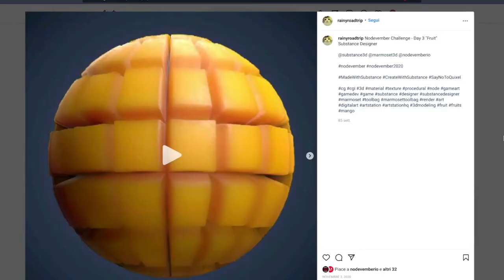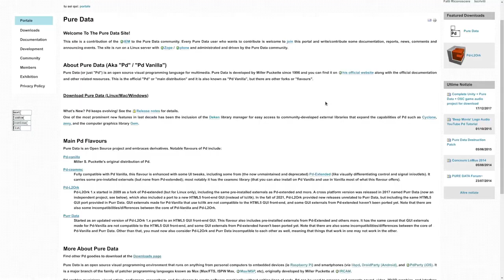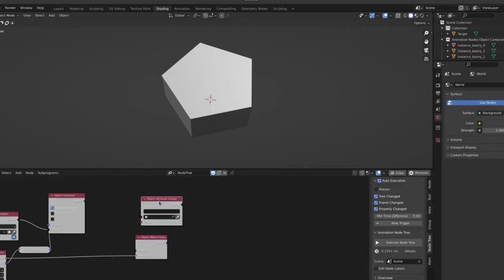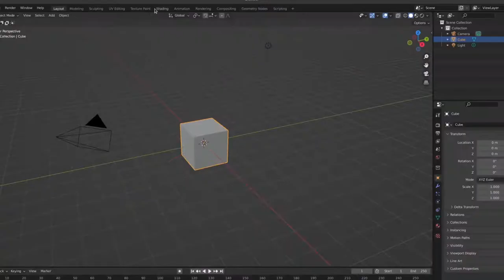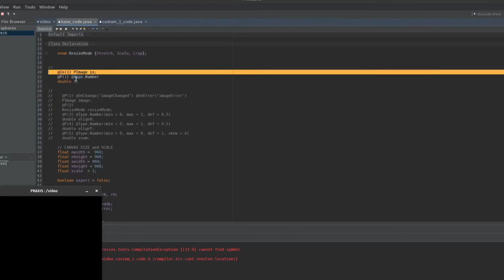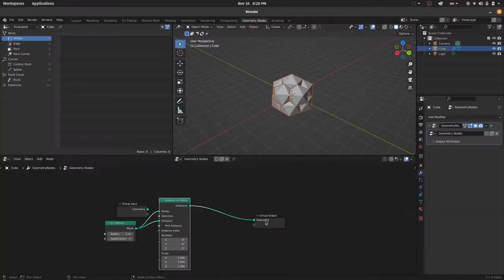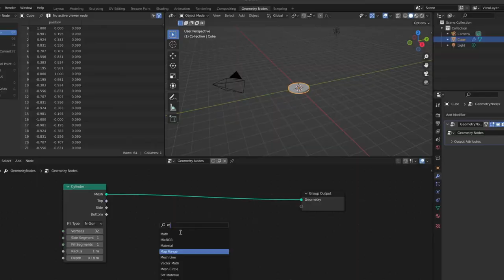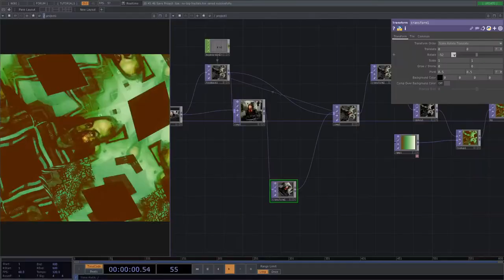🤖 The reason you should participate in contests - Nodevember 2021 recap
In this video, I tried the Nodevember challenge.
A challenge that forces you each day to create an artwork with a different prompt, using only node-based programs.
For the occasion, I wanted to add a further restriction to the rules and decided to use a different program for each prompt.
It was an exhausting but at the same time surprising challenge!

00:00 - intro
00:45 - what has happened to me these months?
01:02 - research
01:53 - let's begin
01:59 - three-sided
03:06  - four-sided
04:22  - five-sided
05:09  - six-sided
06:02  - round
07:01 - red
07:28 - green
08:01 - blue
08:23 - black
08:50 - white
09:22 - tiny
10:15 - small
10:41 - medium
11:17 - large
11:40 - huge
12:16 - conclusions
13:09 - Hey Hal. tell me a joke!
13:25 - outro